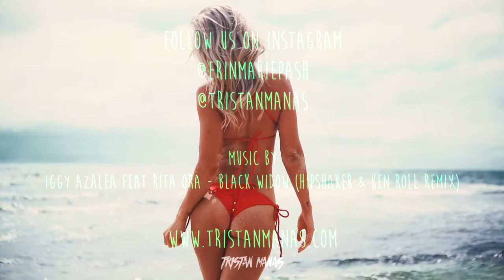Erin Pash x Tristan Manas